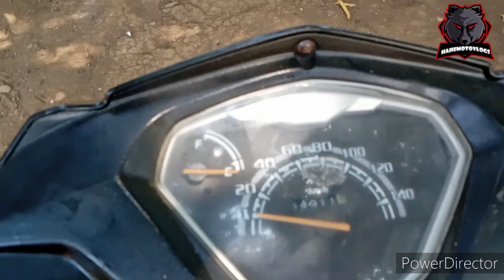Eto pala si RUSI YURY ZX110//Old version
MOTORCYCLE VLOGS
Quick review
Rusi Yuri zx110